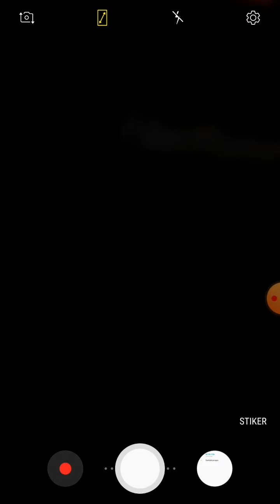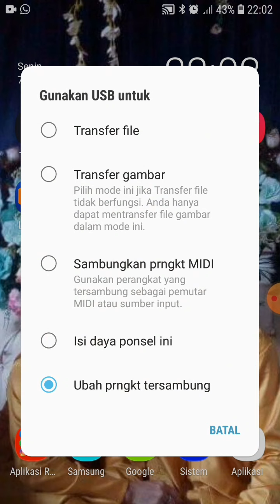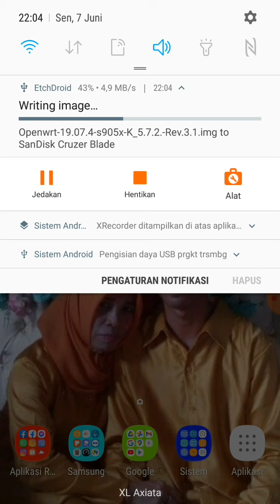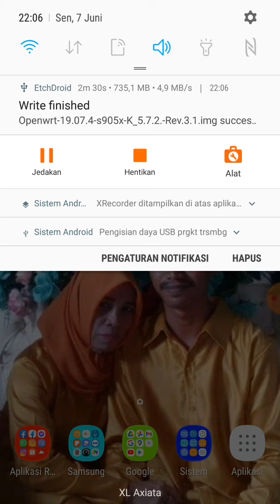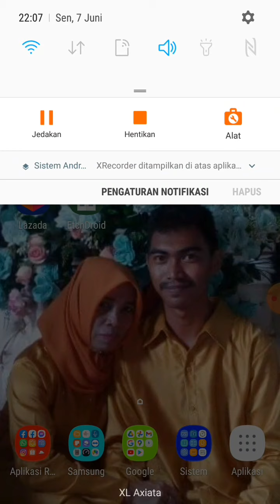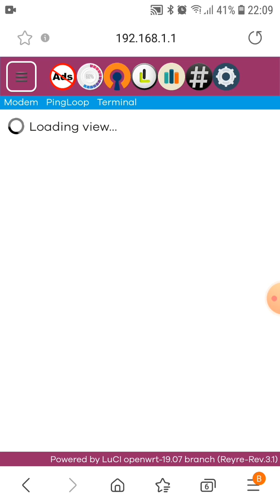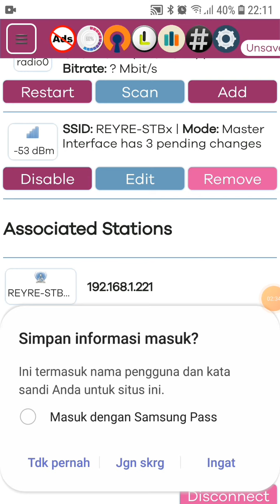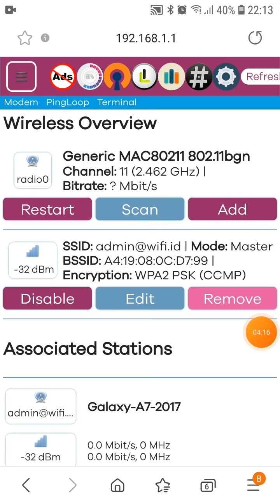install firmware openwrt di android dengan OTG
Di video ini saya akan berikan tutorial cara flash firmware openwrt melalui hp android dengan bantuan dari OTG type C.

Dan system akan saya simpan di flashdisk sandisk 16gb.

semoga bermanfaat